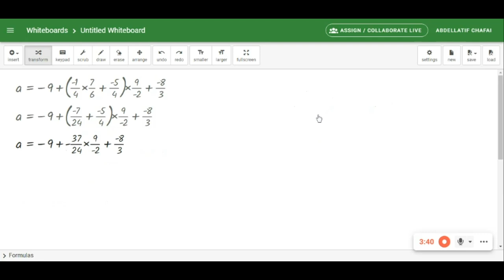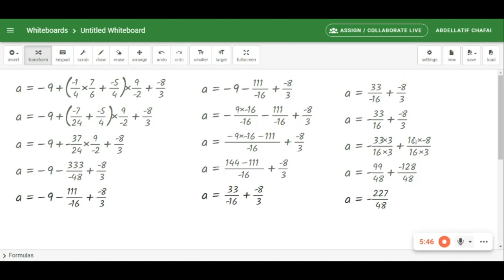Calcul numérique 2 & 3APIC